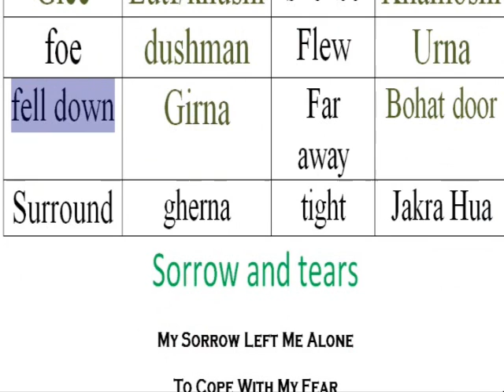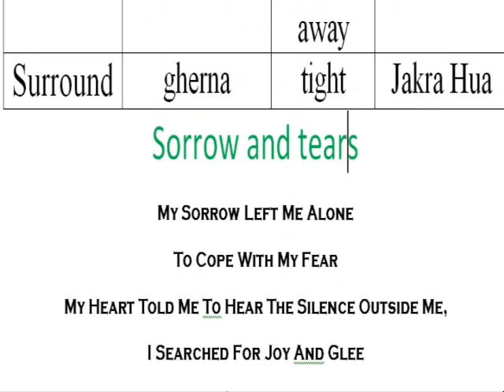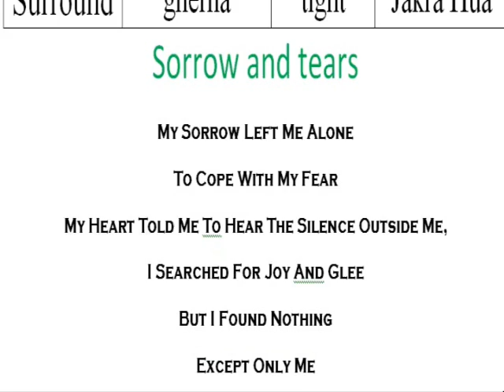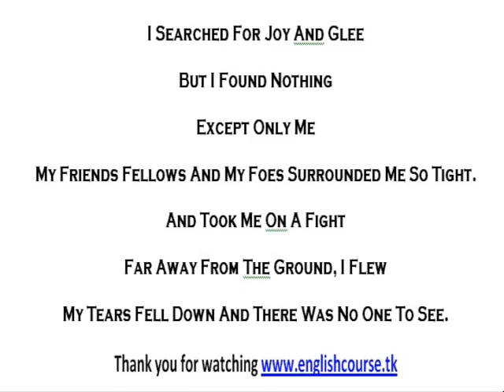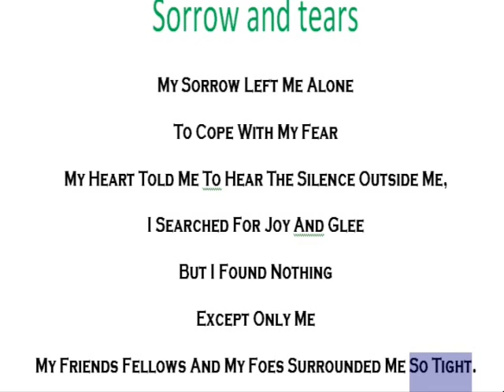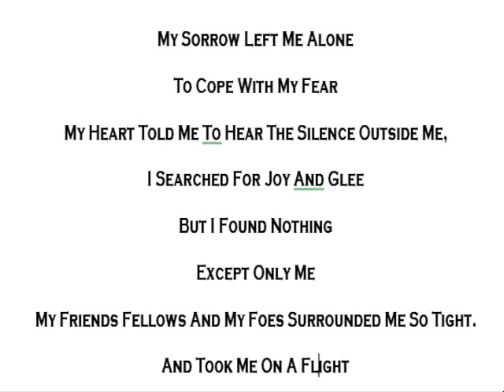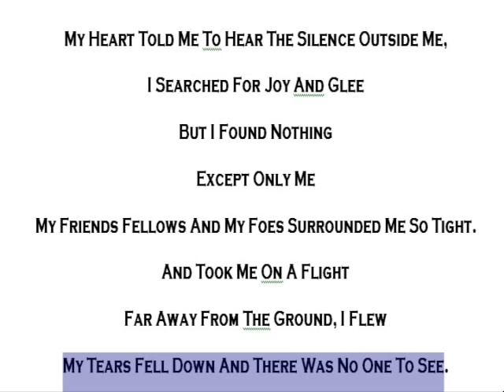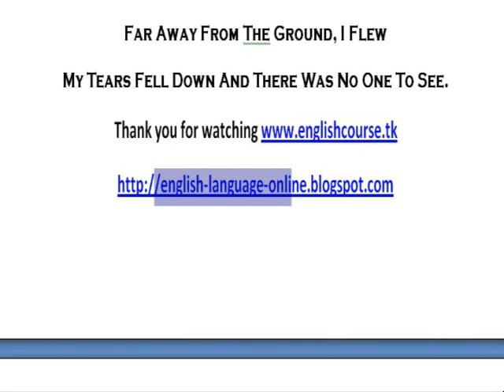Lesson Nine Learn English Through Poem & Sentences In Urdu